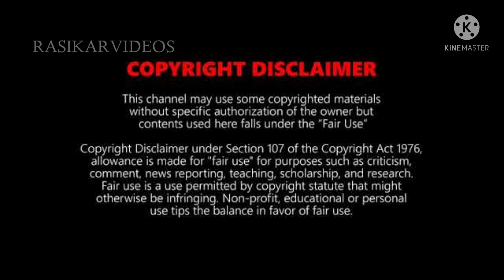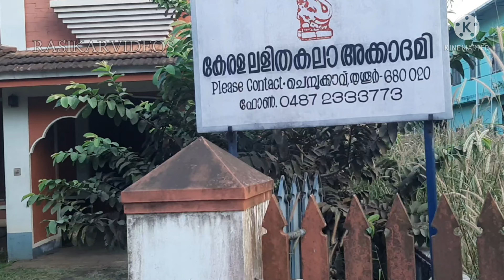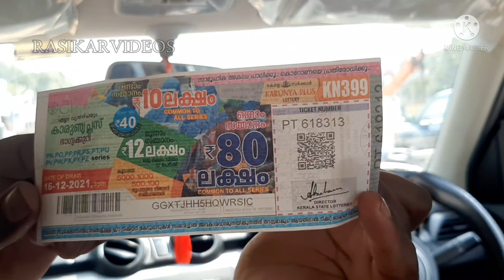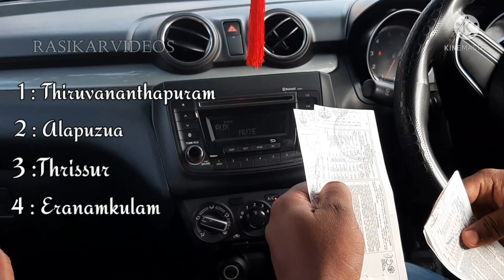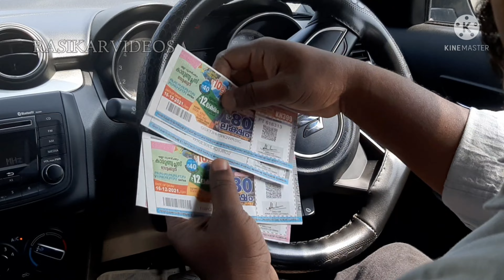Kerala lottery winning # bumber@RASIKARVIDEOS | way to win lottary | kerala lottery lucky number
തൃശൂർ to തിരുവനന്തപുരം പോയി ലോട്ടറി എടുത്തു തകർത്തതല്ലേ,
kerala lottary result
today win the lottary
kerala lottery result ff1
kerala lottery chart
kerala lottery result nr278
kerala lottery result ss315
kerala lottery result today 24
kerala lottery online
kerala lottery result yesterday
kerala lottery
Image result for kerala lottery
More images
Kerala State Lotteries
Kerala State Lotteries is a lottery programme run by the Government of Kerala. Established in 1967, under the lottery department of the Government of Kerala, it is the first of its kind in India. In 1967 all private lotteries were banned and the Government of Kerala started the Kerala State Lotteries. Wikipedia
Founder: Government of Kerala
Founded: 1967
Headquarters: Thiruvananthapuram, Kerala, Indian